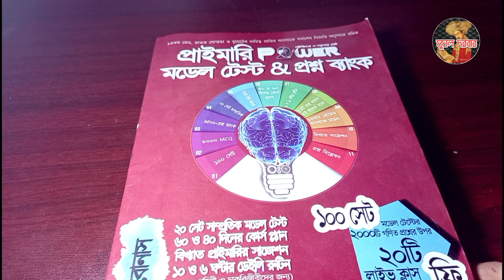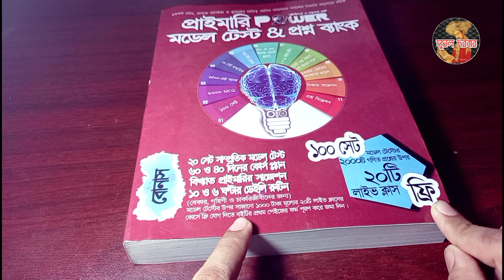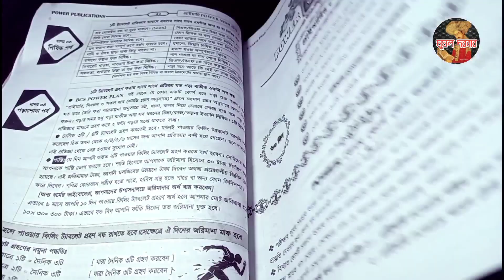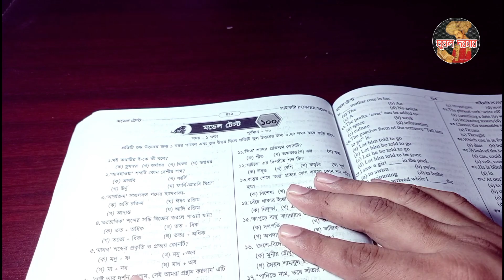প্রাথমিক সহকারী শিক্ষক নিয়োগের মডেল টেষ্ট | প্রাইমারীর সর্বশেষ সেরা প্রস্তুতি | Mughal Darbar.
প্রাথমিক সহকারী শিক্ষক নিয়োগের ১০০সেট মডেল টেষ্ট।
মূল্য-৩০০ টাকা (চার্জ সহ)
অর্ডার-০১৩১৫৮০৭০৪৬
কল টইম-সকাল ৯.৩০ থেকে সন্ধ্যা পর্যন্ত।

পড়ালেখা শেষ করে আমাদের অনেকের স্বপ্ন থাকে অর্থ মন্রনালয়, ব্যাংক,  বিসিএস(bcs)সহ সরকারি বিভিন্ন চাকুরি করার।আমাদের(Bangladesh) দেশে এই সকল  জবের সম্মান অত্যাাধিক। অন্য অনেক চাকুরী থেকে
সরকার,সমাজ,পরিবার সবাই  এ গুলো কে এগিয়ে রাখে।
আর তাই আমরাও এর জন্য দিন রাত পরিশ্রম করে যাচ্ছি।কিন্তু সবার চাকুরি পাওয়া হয়ে উঠে না।তার অনেক কারন রয়েছে।তার মধ্যে অন্যতম নিজের বেসিক না থাকা।নিজেকে যোগ্য করে না তুলতে পারলে চাকুরি পাওয়া কখনোই সম্ভব না।যাদের চাকুরি প্রয়োজন তাদের এখনি সময় এর জন্য সর্বোত্তম প্রস্তুতি নেওয়ার। BCS  এর  প্রস্তুতি নিতে অনেক কিছুই করতে হয়।ভাল কিছু বইয়ের সাহায্যে অনেক পড়াশুনা,কিছু উৎসাহ(Motivational book) মুলক বই বা বক্তব্যও নিয়মিত পড়া।

🔎Follow Me🔎

প্রাথমিক_শিক্ষক _নিয়োগ#মডেল_টেষ্ট